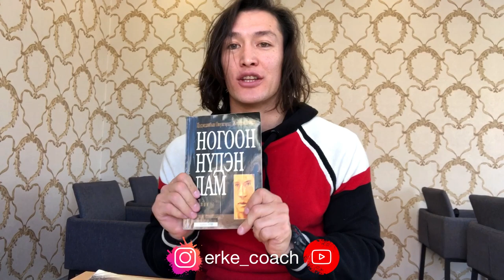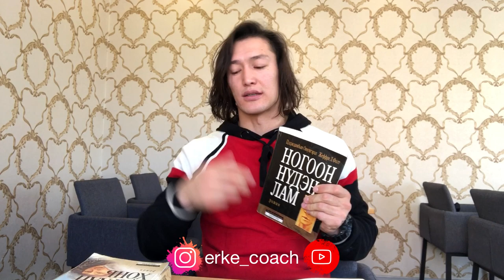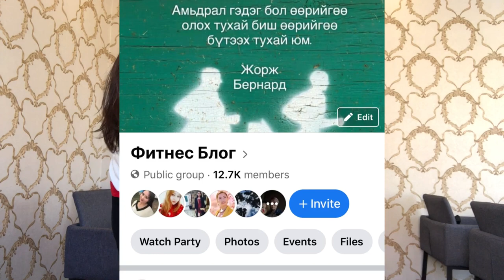“НОГООН НҮДЭН ЛАМ” номны хачирхалтай хэсгүүд